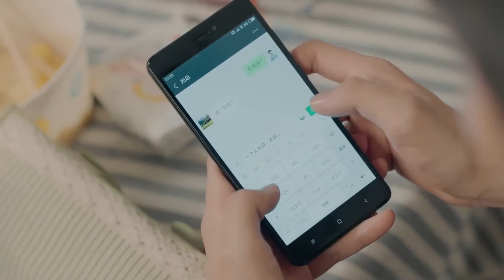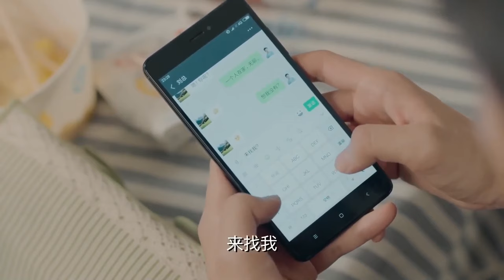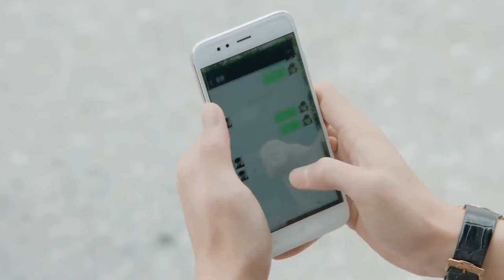MUTLISUB【My Hansome Boss is Flirting With me.】▶EP 26 Wang Yibo Xiao Zhan Zhong Chuxi ❤️Fandom